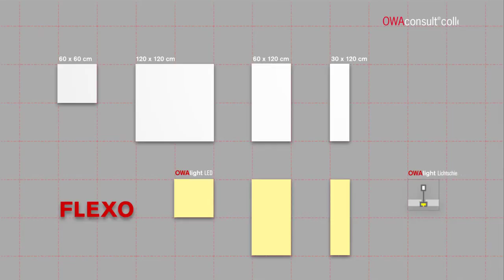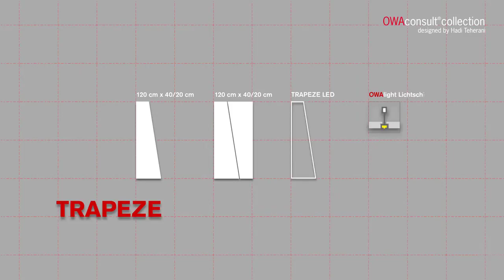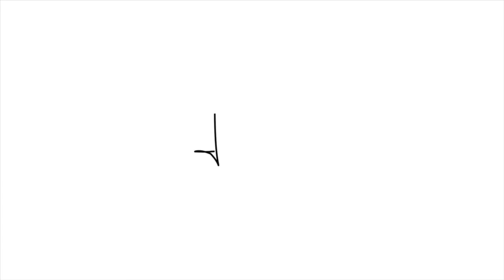OWAconsult® collection | (German/English)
Thrillingly innovative!
In addition to innovative, proven products and solutions, the OWAconsult collection includes, first class, special ceiling system design and functional demands. Included in this suite are the ceiling systems launched with great success in 2012, which OWA developed together with Hamburg architect Hadi Teherani's design office.

The OWAconsult collection includes ceiling tiles in a range of designs. Seamless ceiling solutions, ceiling canopies and baffle systems as well as innovative lighting, acoustic solutions and wall absorbers. The name OWAconsult alludes to the Amorbach ceiling specialist's in-house consulting department, which advises architects, designers and contractors in the selection, construction and use of the collection.
Ausehen erregend innovativ!
Die OWAconsult collection erlaubt eine variable Gestaltung individueller, lebendig wirkender Flächenbilder, wie Sie bisher nicht möglich war. Mit dabei: Lichtlösungen in neuster LED-Technik, die unsere Decken dieser Kollektion in ein völlig neues Licht rücken.